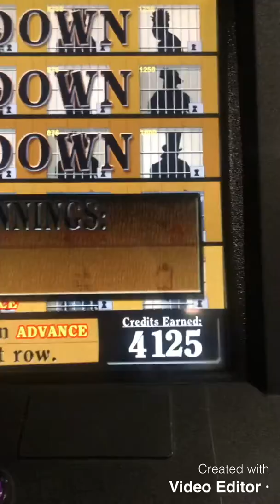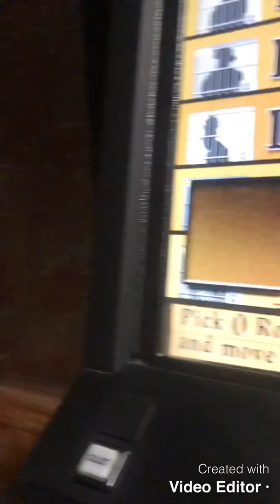Gambler’s Edge Bonus